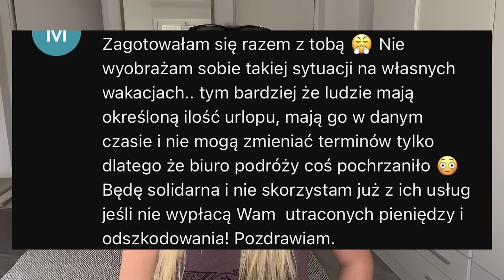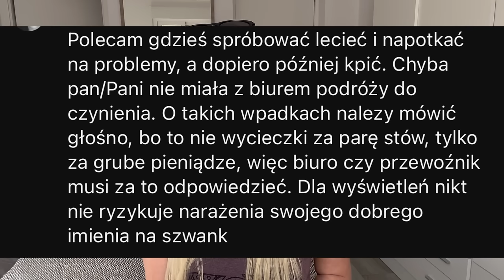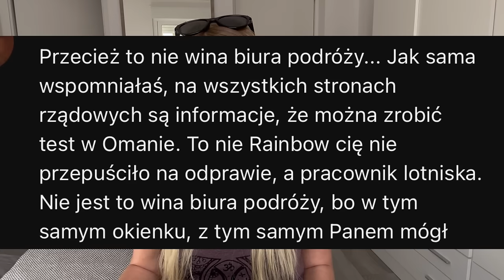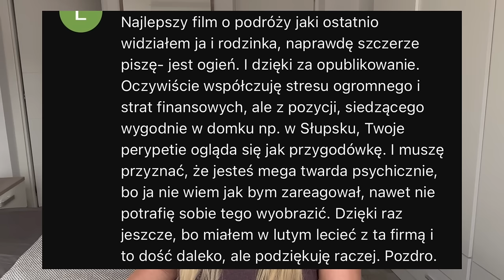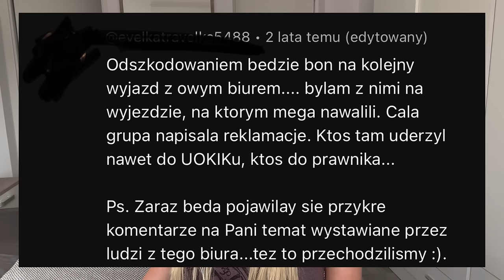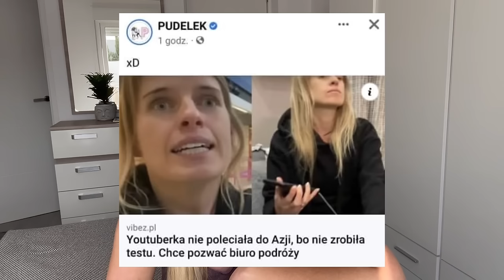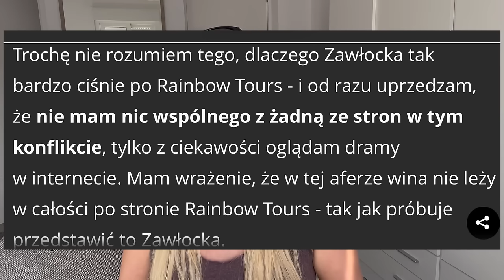NIE WPUŚCILI NAS DO SAMOLOTU, CO DALEJ?? // Zakończenie afery z Rainbow Tours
💗 Kliknij w SUBSKRYPCJĘ i zostań na dłużej! 💃 Wakacje w Omanie z Rainbow Tours. Miała być podróż życia. Plaża miała być, palmy. Bardzo dobre all inclusive mówili... Miało być łatwo i bez problemów, bo przecież z biurem podróży... NIE WPUŚCILI NAS DO SAMOLOTU! I to wszystko z ich winy! Jak zakończyła się ta sprawa? Czy biuro podróży oddało pieniądze? Zapraszam, Kamila Zawłocka

Chcesz wspomóc to co robię? ZOSTAŃ PATRONEM 💗

Zadzieram kiecę i lecimy!
Ściskam Was serdecznie i dziękuję za śledzenie kanału!
K.